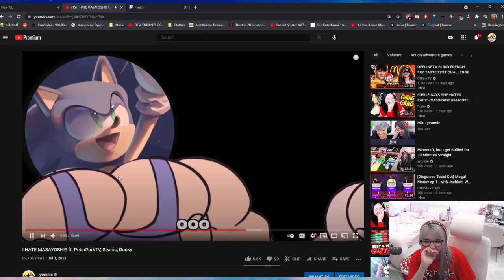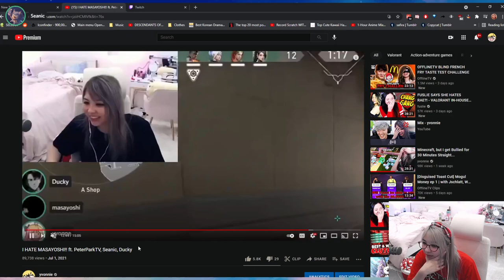[07/05/2021] everyone plays rust. i play valo